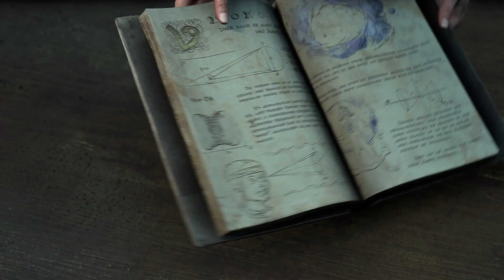FORSPOKEN: GAMEPLAY FREY GETTING TO CIPAL CITY !!!!(ON PS5)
Hey there guy in today video Frey is going to be getting to Cipal city after being left at the top of the mountain by the dragon let's se what this place holds for Frey.